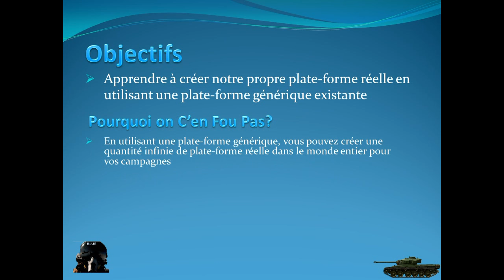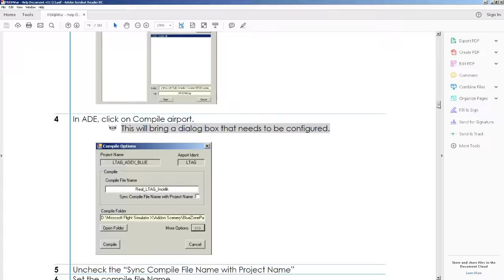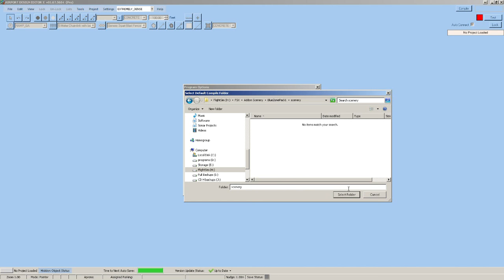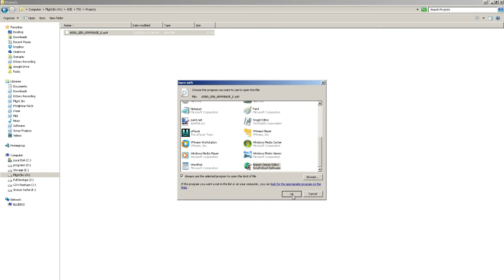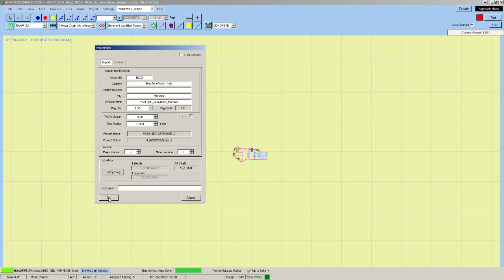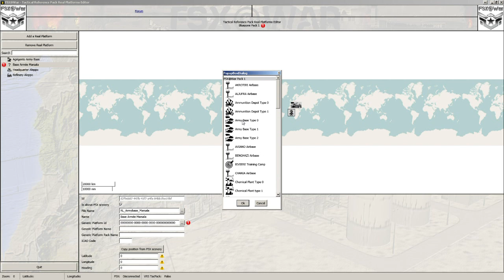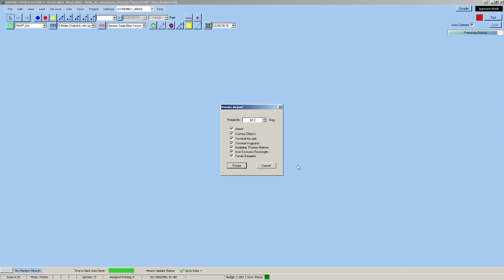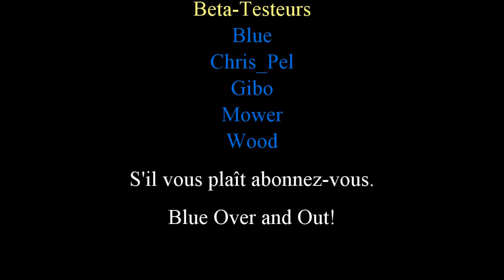3 - FSXatWar - Création de plates formes réelles à partir de plates formes génériques existantes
Cette vidéo détaille comment créer des plates-formes réelles à partir d'une plate-forme générique existante. Cela augmentera énormément votre capacité à créer des campagnes sans faire des conception de paysages.